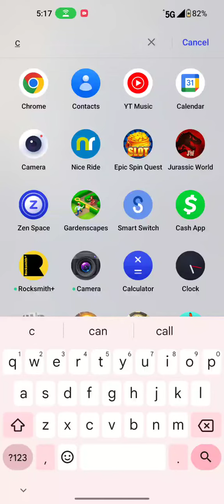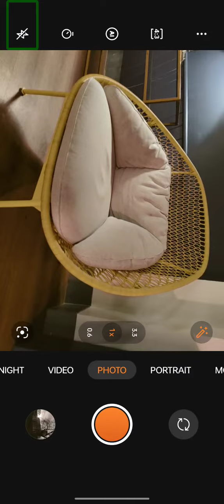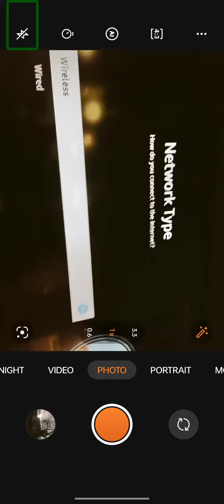ostrich hides? vogue magazine